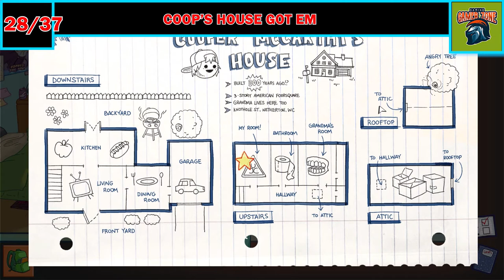Cyanide And Happiness walkthrough - How to earn get em trophy - All get em object locations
The achievement - trophy has been bugged - Please check if it available at the new fix patch